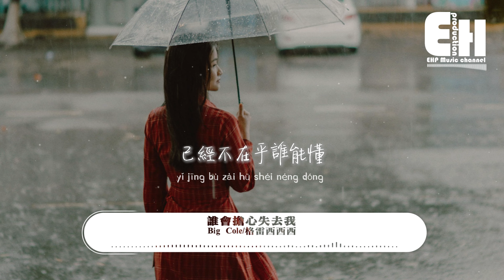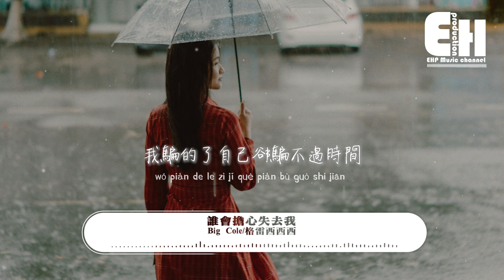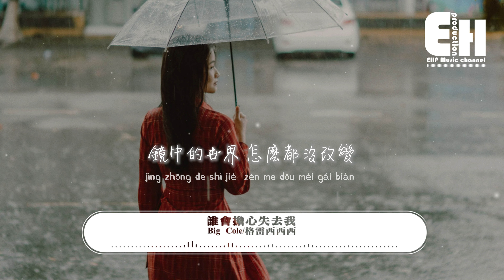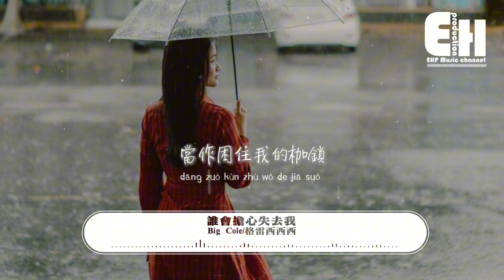Big Cole/格雷西西西 - 誰會擔心失去我『我總擔心失去誰 可誰又擔心失去我，一條條失望的理由，剝奪我僅剩的熾熱，等你失去了我就不要再說遇憾太多。』【動態歌詞MV】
作詞：Cole 先生
作曲：Cole 先生
製作人：Cole 先生
編曲：Cole 先生
混音/母帶工程師：Cole 先生
音頻編輯：壹坤@捌零捌Music
錄音棚：捌零捌Music
封面設計：左意辰
宣推：丸子好
企劃：彭pini
出品：情緒郵局

我總在考慮
有關於生活的話題
照顧所有人的情緒
把自己
變成取悅世界的道具
刺骨又冰冷的裂縫
在第二天就會解凍
已經不在乎誰能懂
想永遠留在睡夢中
emm 在悲傷之間
自導自演 毫無準備的遇見
鏡中的世界 怎麼都沒改變
我害怕期待的臉
我騙的了自己卻騙不過時間
我總擔心失去誰
可誰又擔心失去我
一條條失望的理由
剝奪我僅剩的熾熱
等你失去了我
就不要再說遇憾太多
別再用愛我
當作困住我的枷鎖
關於愛 所有的謊言
都在心底的房間
每個字眼就像閃電
撕裂的傷口沒人看見
我在和內心博弈
我對你是否重要
相處中有太多猜疑
我們的關係變得糟糕
我總在乎 失去誰
可誰又在乎失去我
等一句晚安多狼狽
將心比心的失敗者
關於我發出的消息
手機也選擇沒信號
孤獨的承受著焦慮
像是被鬼迷心竅
emm 在悲傷之間